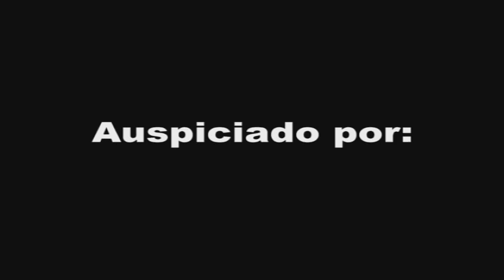Guajaja afirma que Pepe Vásquez está mejorando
May. 12, 2012: El cantante peruano de afro-fusión latinoamericano Guajaja (José de la Cruz) cuenta que antes de viajar a Estados Unidos (USA), visitó a Pepe Vásquez. Guajaja afirma que se encuentra mejorando después de la mutilación de la pierna del intérprete de 'Jipi Jay' para poder salvarse del diabetes que sufría.